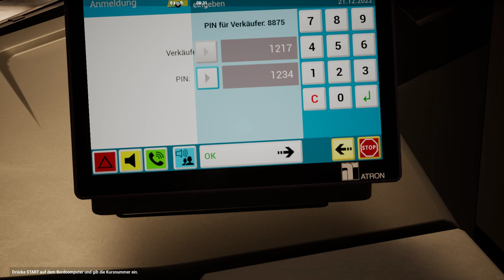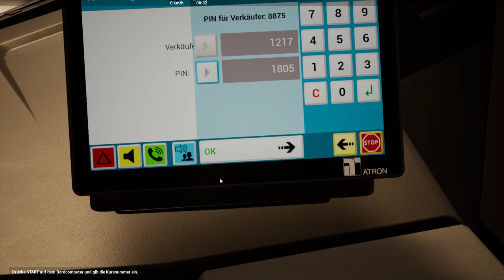Let's Play The Bus, E CItaro 18 G 4T